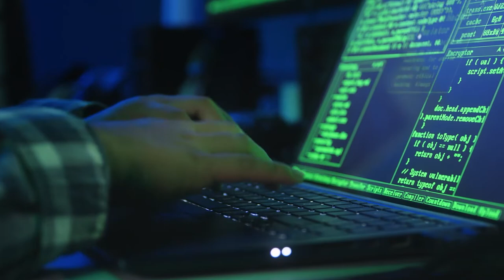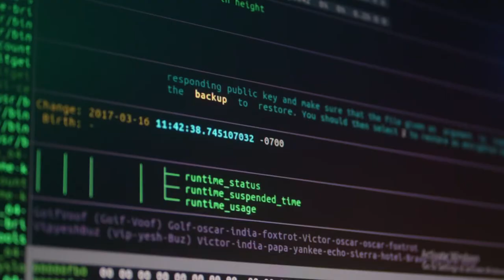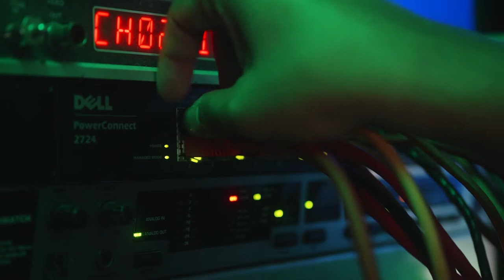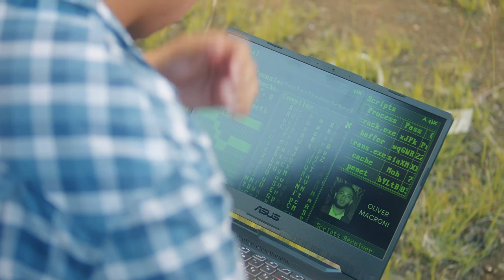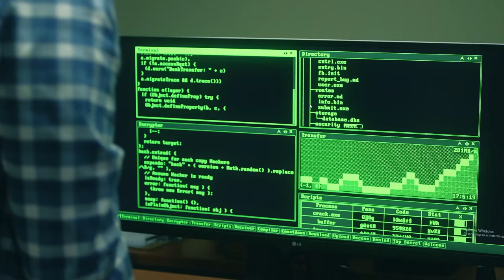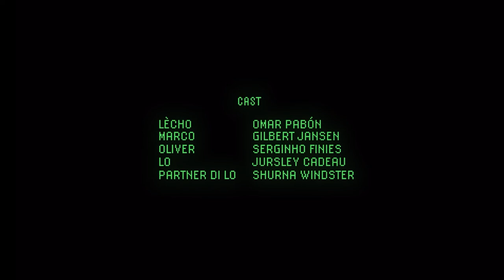48HFP Bonaire 2022 - Los Chavos - Brain Heist